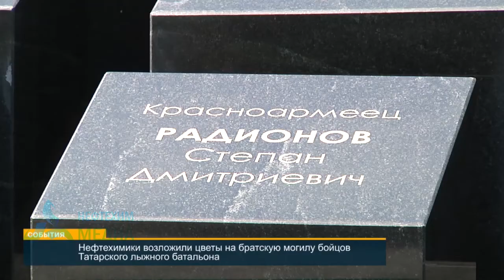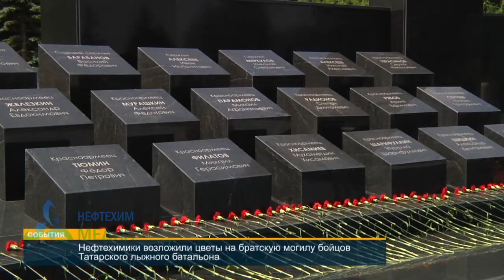Нефтехимики возложили цветы на братскую могилу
В День памяти и скорби нефтехимики посетили городское кладбище, чтобы возложить цветы к памятнику, установленному на братской могиле. Здесь захоронены останки 19 бойцов татарстанского лыжного батальона.